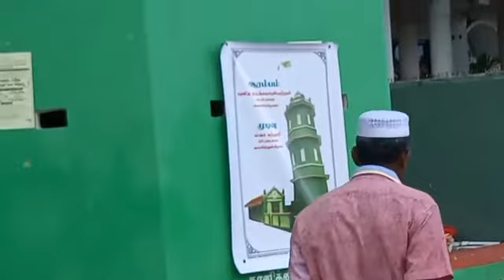241ம்வருடகொடியேற்று அஷ்ஷெய்யிதுஷ் ஷெய்க் ஷிஹாபுத்தீன் வலியுல்லாஹ் தர்ஹா ஷரீப்-கோட்டமுனை மட்டக்களப்பு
241ம் வருட அருள் கமழும் கொடியேற்று நிகழ்வு.
அஷ்ஷெய்யிதுஷ் ஷெய்க் ஷிஹாபுத்தீன் வலியுல்லாஹ் தர்ஹா ஷரீப்- கோட்டமுனை மட்டக்களப்பு